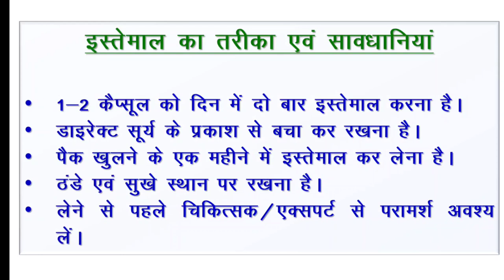Health Benefits and How to use Omega-3 Capsule | बाहरी स्रोतों से ही मिलता है Omega-3 | Omegadoc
Asclepiuswellness, AWPL